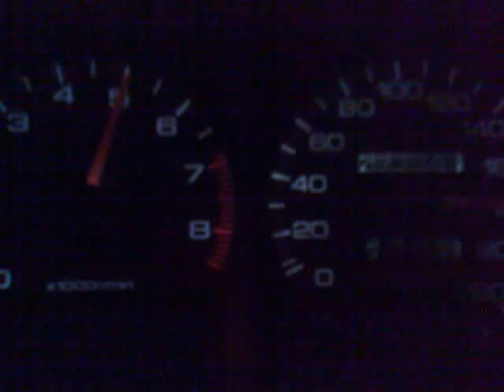Stock Integra GSi B18B 0-180km/h